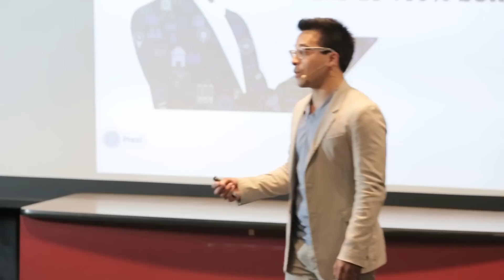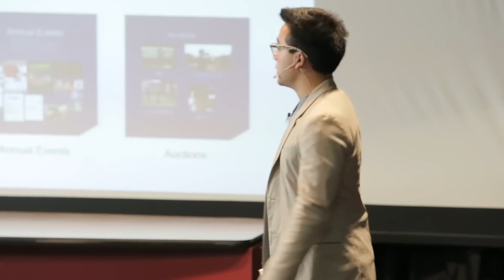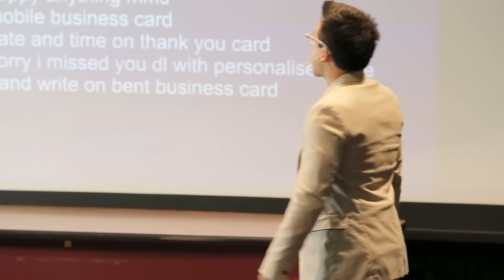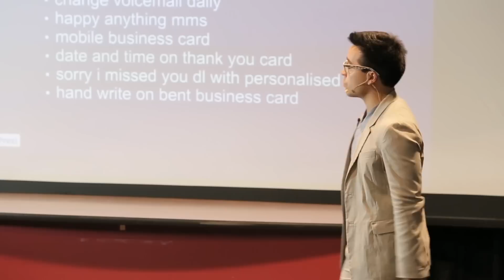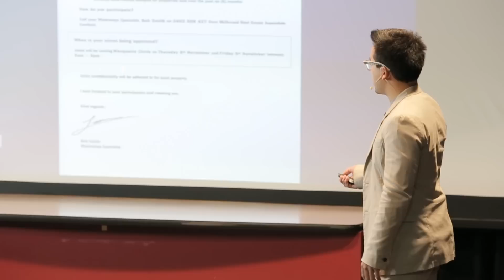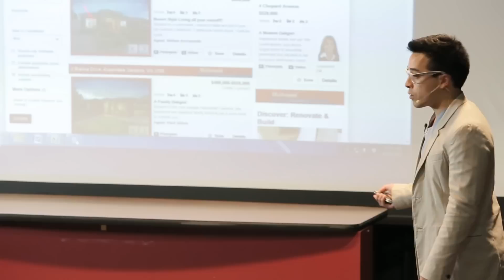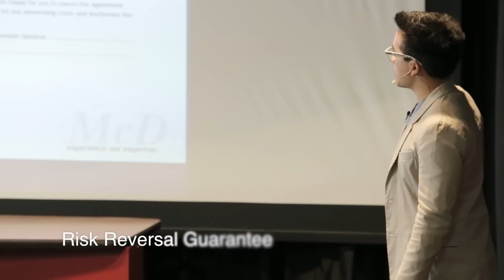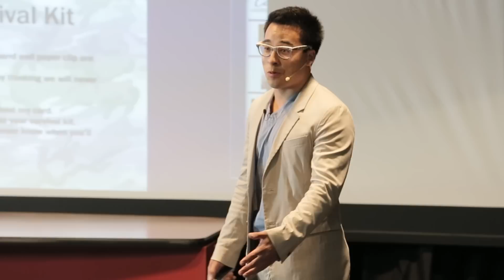Ideas That Explode Your Business - Part 1 of 3 - Michael Choi - Real Estate Training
Talk at Glen Twiddles Event in QLD March 2013